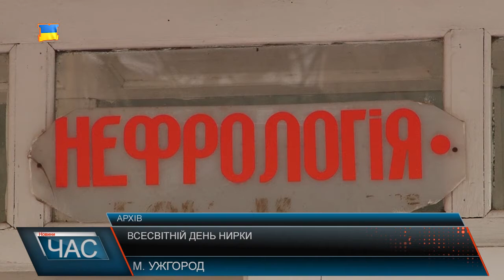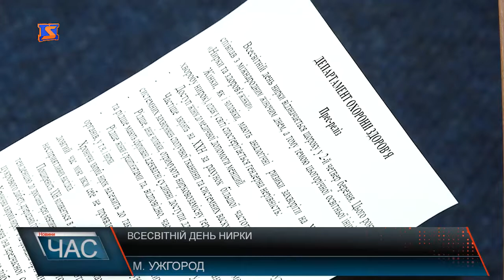На Закарпатті збільшується кількість хворих на ниркову недостатність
Ініціатива всесвітнього дня нирки прийшла від Міжнародних нефрологічних фундацій. Лікарі нефрологи закликають інформувати населення про небезпеку захворювання нирок, яка посідає восьме місце в світі серед хвороб з летальними наслідками. Хронічна хвороба нирок належить до так-званих мовчазних вбивць. Вона може протягом тривалого часу зовсім себе не проявляти, але прогресуючи часто веде до летальних наслідків. Як розповідають лікарі, зазвичай людина насторожується коли відчуває біль в організмі. Виявити захворювання можна тільки при повному медичному огляді зокрема лабораторним аналізам. Згідно статистики у світі близько 12 відсотків населення хворіє на хронічну хворобу нирок. В Закарпатській обл. на обліку сьогодні перебуває 2164 хворих з вираженою та тяжкою стадіями. З них 299 хворих змушені підтримувати життя завдяки нирковій замісній терапії та ще 244 проходять програмний гемодіаліз. Закарпаття займає лідируючі позиції в Україні за кількістю відділень амбулаторного гемодіалізу. В області їх сьогодні вісім. Аби не стати жертвою хронічної хвороби нирок, медики наголошують почати із загальнодоступних методик її виявлення, а саме аналізу крові, сечі, або ж ультразвукового дослідження нирок. Виявлення захворювання на ранній стадії дає можливість повністю вилікуватись або ж продовжити повноцінне життя на десятки років, без потреби застосування нирковозамісної терапії.